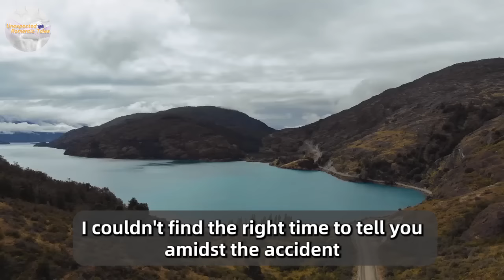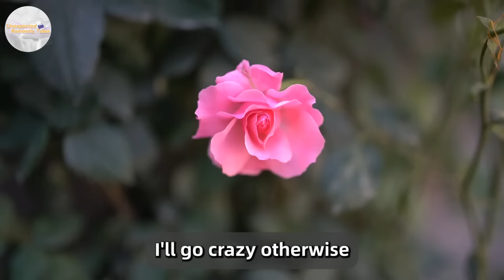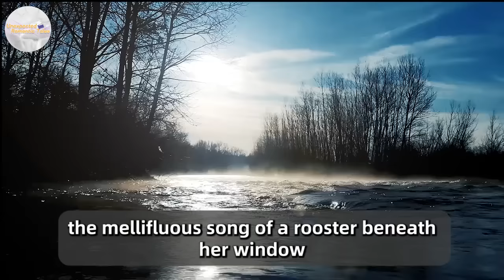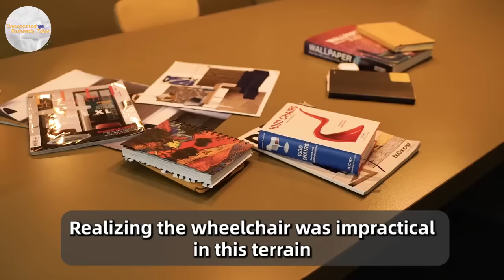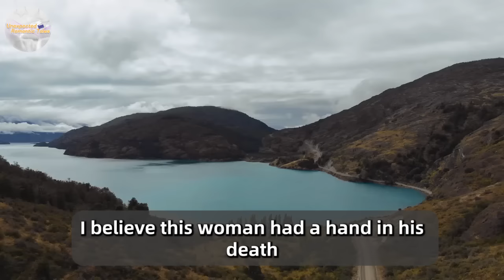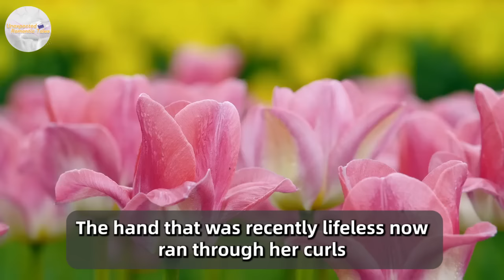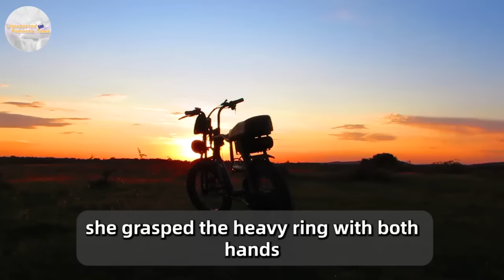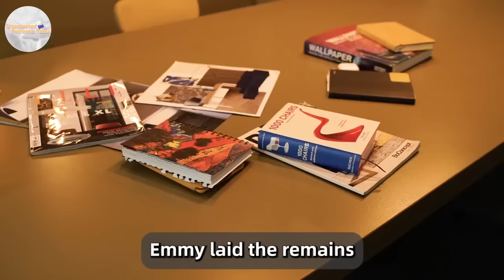Abandoned Bride Takes A Job As A House Sitter For A Paralyzed Millionaire, But On The First Night..